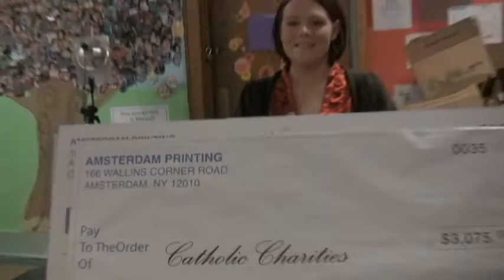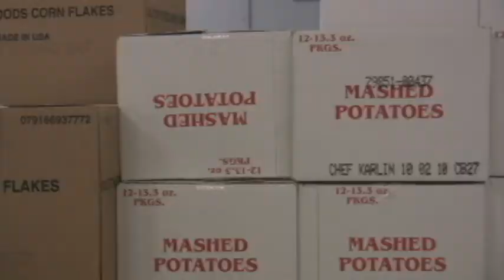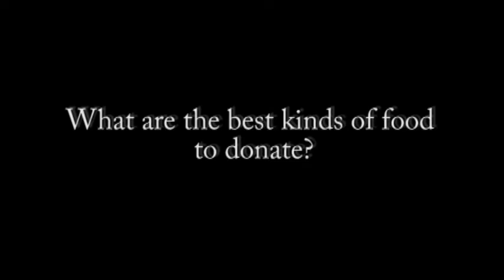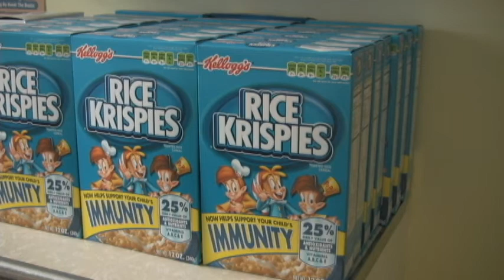Catholic Charities and Amsterdam Printing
Listen to updates from Catholic Charities and learn about their relationship with Amsterdam Printing.